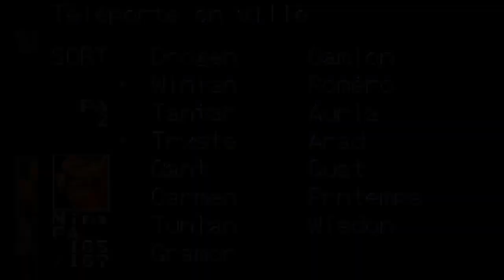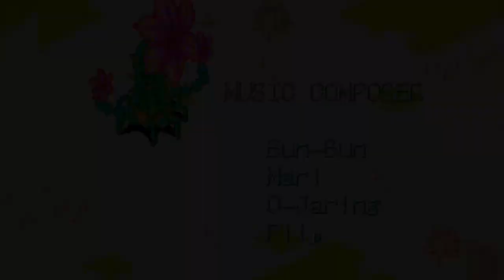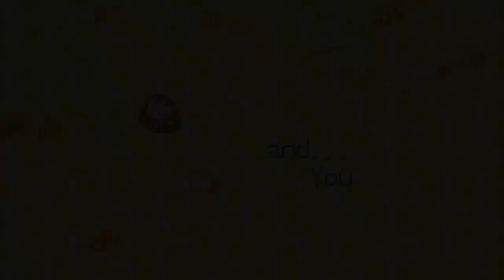Let's play Breath of Fire Episode FINAL : L'Obelisque + BONUS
1H de jeu avec un combat du stress mais aussi des scripts cachés par les dev